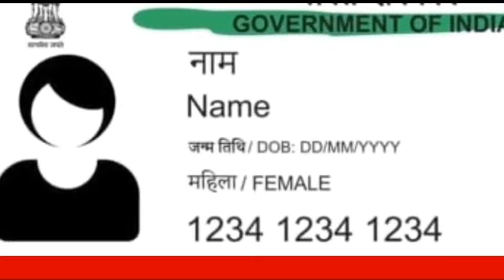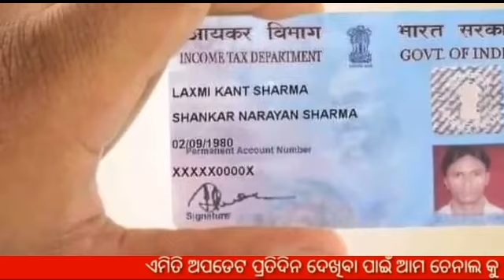୧ ଏପ୍ରିଲ ରୁ ବଦଳୁଛି ଏହି ୫ ନିୟମ ଜାଣନ୍ତୁ / April 1 new update / April 1 government new scheme